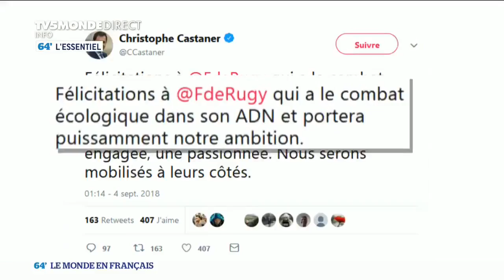L'Essentiel de 64 Minutes du 4 septembre 2018